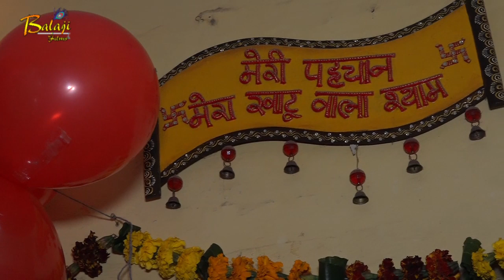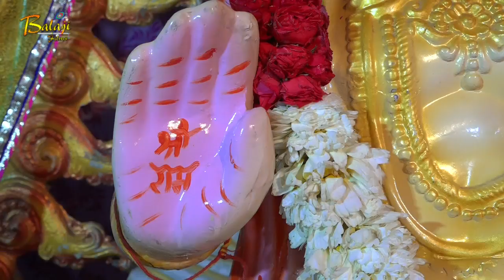कान्हा के २ जन्मदिन पर श्याम कीर्तन महोत्सव 26 फरवरी 2019 गिरीश शर्मा प्रताप विहार गाज़ियाबाद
लाइव खाटू श्याम कीर्तन 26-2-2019
आयोजक :श्याम सेवक।  हरिओम - नारायण ( गाज़ियाबाद )
Singer:Girish Sharma
Category: HIndi Devotional ( Shyam Bhajan)
Album: Live Kirtan
Video :Bala Ji Films Anil Kumar 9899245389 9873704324
Producers: Amresh Bahadur, Ramit Mathur
Label: Yuki